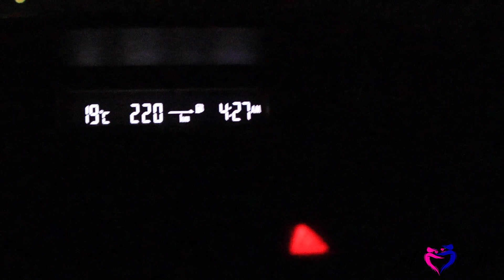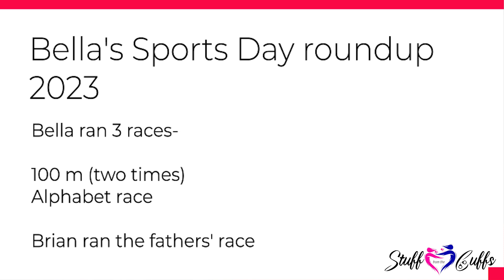BAS LEFT || BELLA GETS FIRST PLACE|| VLOG || STUFF FROM THE CUFFS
WILL BRIAN AND THE GIRLS BE OK?

BRELLA STARS AT SPORTS DAY!!

We are the CUFFS...and this, is us, doing/saying STUFF.
Stuff that's (F.I.R.E.) - FUN, INSPIRATIONAL, REAL AND EDUCATIONAL.

With God at the forefront of our lives, we share relationship and marriage tips, talk about family and our parenting experiences, give advice based on our backgrounds in Media, tackle FUN challenges, and a whole lot more!

Let us know what you'd like us to talk about next, or which challenge you'd like to see us tackle.